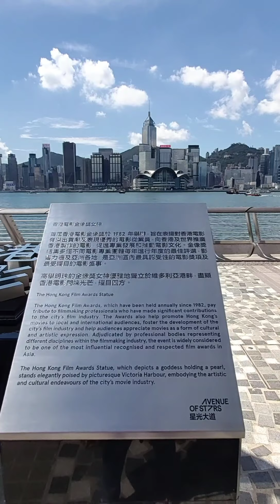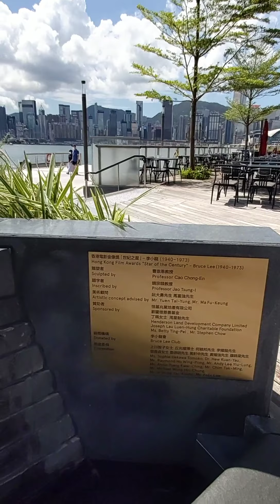Clock Tower & TST Promenade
In this video you can see the amazing scene of Clock Tower & Tsim Sha Tsui Promenade.